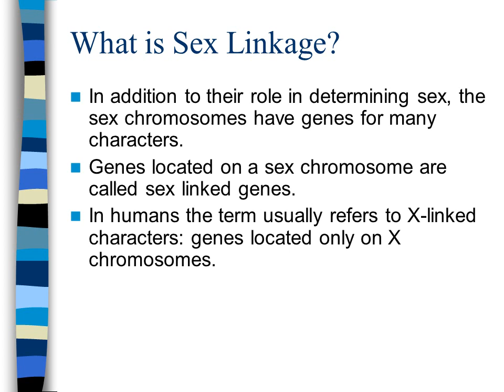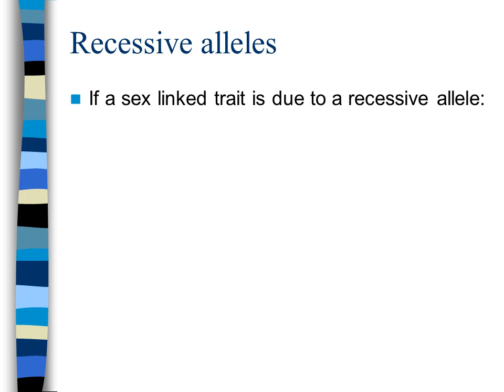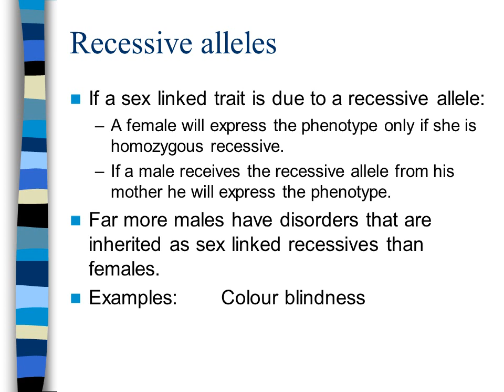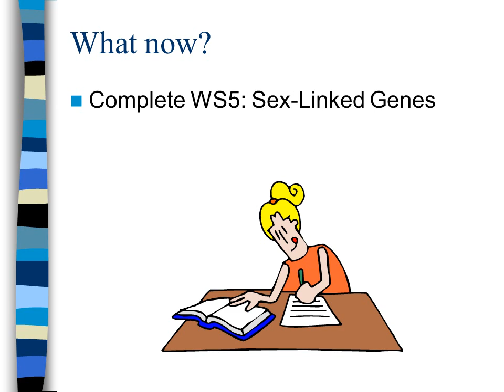Sex Linkage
What is Sex Linkage?
In addition to their role in determining sex, the sex chromosomes have genes for many characters.
Genes located on a sex chromosome are called sex linked genes.
In humans the term usually refers to X-linked characters: genes located only on X chromosomes.
Fathers can pass X-linked alleles to their daughters, but not sons.
Mothers can pass sex-linked alleles to both sons and daughters.
Recessive alleles
If a sex linked trait is due to a recessive allele:
A female will express the phenotype only if she is homozygous recessive.
If a male receives the recessive allele from his mother he will express the phenotype.
Far more males have disorders that are inherited as sex linked recessives than females.
Examples:  Colour blindness
    Haemophilia
Red-green colour blindness
X chromosome has a locus for colour vision with two alleles:
XN = Normal colour vision
Xn = Red-green colour blindness
Y chromosome does not have a colour vision locus.
If a male receives the Xn allele he will have impaired colour vision, whereas a female with XNXn will not.
What now?
Complete WS5: Sex-Linked Genes
Complete WS6: Extension questions